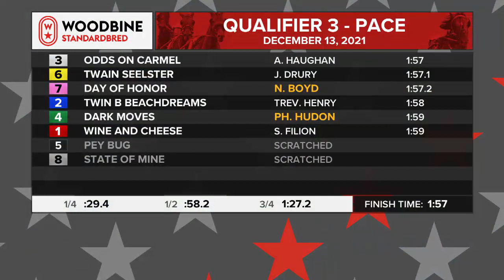Mohawk, Sbred, December 13, 2021 Qualifier #3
Qualifier #3 from Mohawk, December 13, 2021